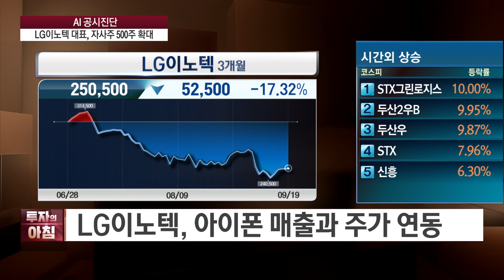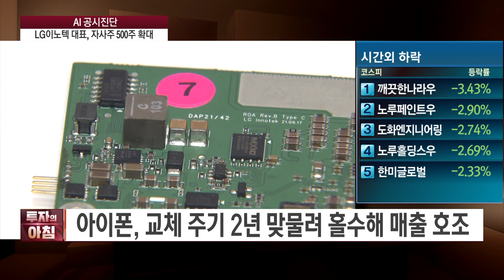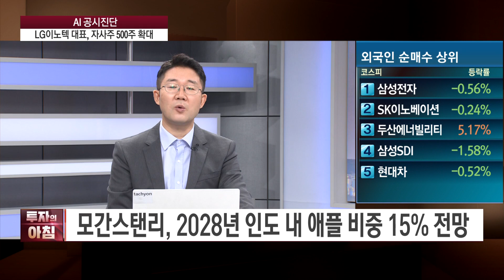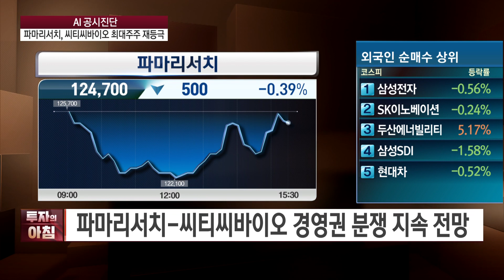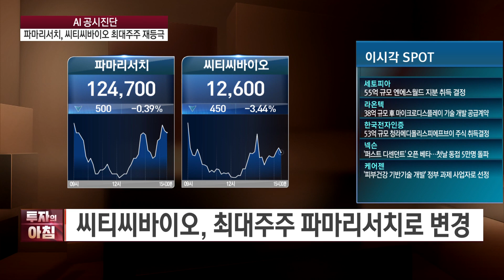LG이노텍 대표, 자사주 500주 확대 | 파마리서치, 씨티씨바이오 최대주주 재등극 ㅣ공시진단ㅣ한국경제TV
타키온뉴스 페이스북

앵커 : 이예은
출연자 : 조호진 타키온뉴스 대표

연출 : 김채은 PD
조연출 : 이규설 AD
작가 : 이화연

투자의 아침